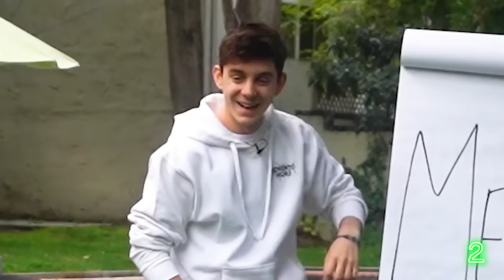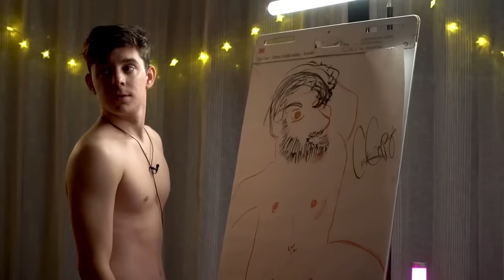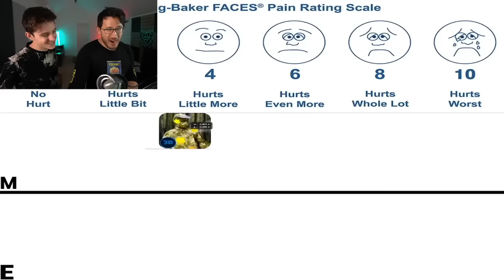Unus Annus Compilation - The One with All the Paintballs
This is a compilation of all the moments related to Mark and Ethan’s time with paintballs on Unus Annus.

According to to the final livestream of Unus Annus, compilation and fanworks are allowed to stay on youtube, full uploads are not. So unless these circumstances changes, I'll keep this video up.